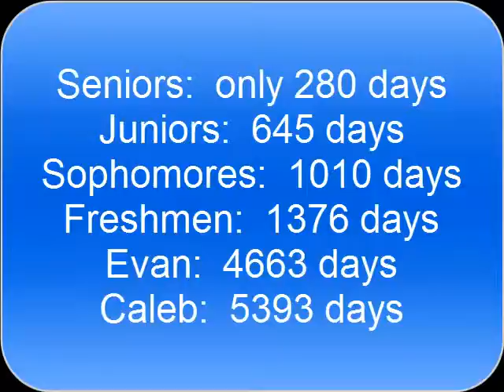The Black Box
Dr. Butler, Evan and Caleb explore the black boxes.